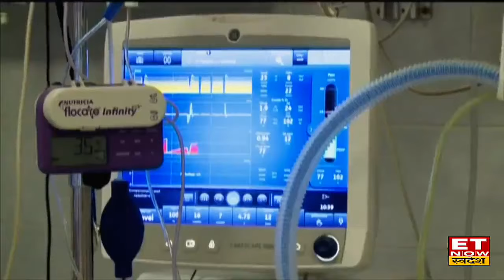Maharashtra में 4th Wave का तांडव शुरू, क्या मुंबई में लगेगा Lockdown?| Swadesh Vishesh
Mumbai में कोरोना बढ़ने पर कितनी है तैयारी?
बढ़ते आंकड़ों को 4th Wave कहना ठीक?
क्या मास्क को फिर से अनिवार्य करना चाहिए?
जानिए Covid India Task Force के मेंबर, डॉ. गौतम भंसाली और BKC COVID HOSPITAL के राजेश ढेरे, डीन से।
Maharashtra में कोरोना वायरस संक्रमण के 711 नए मामले दर्ज किए गए और एक मरीज ने संक्रमण के कारण दम तोड़ दिया। स्वास्थ्य विभाग के अनुसार  महाराष्ट्र में 711 नए मामलों के साथ ही संक्रमितों की कुल संख्या बढ़कर 78,87,086 हो गई।